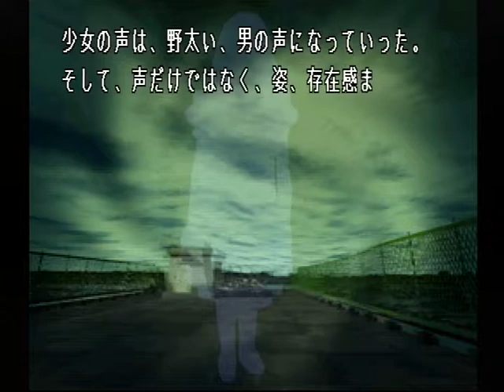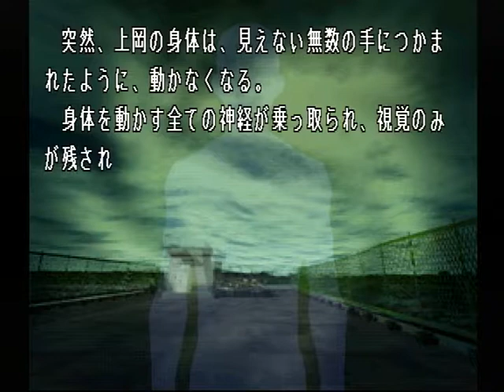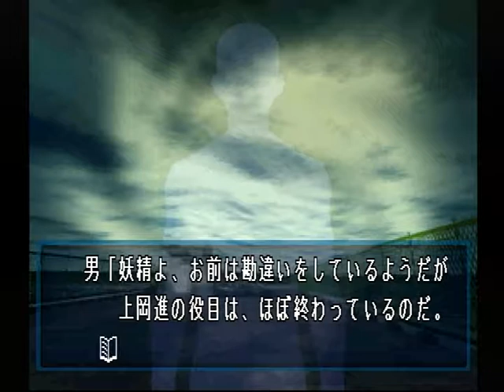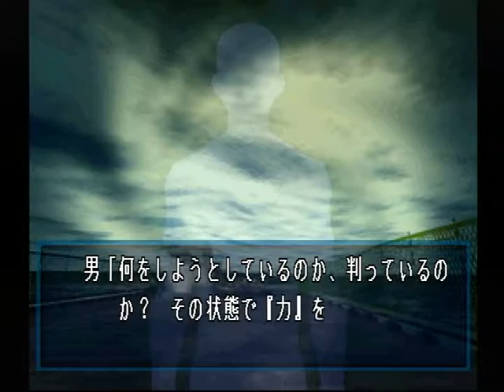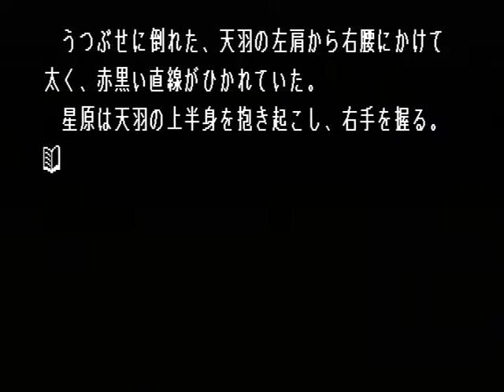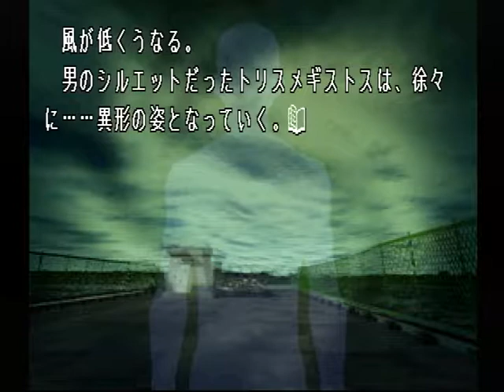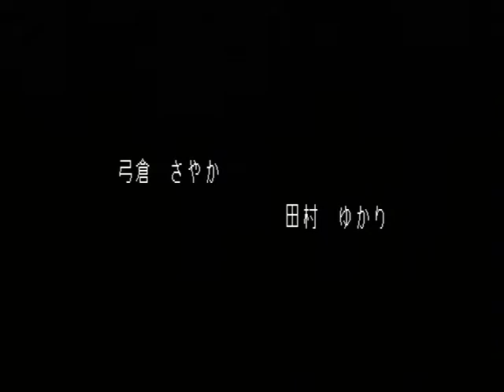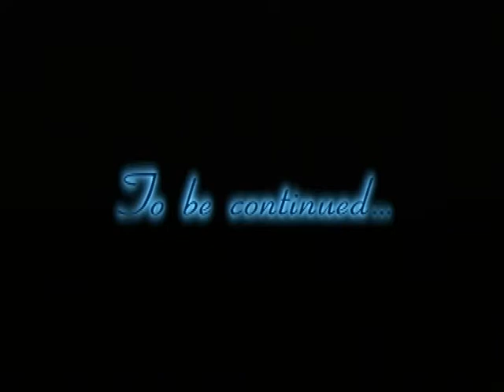【PS】Lの季節 ベストエンド Part１２ 碧編 ～どうして、こんな事を……？ 【スタートオンゲームズ】【スタゲー】【JAPAGE】